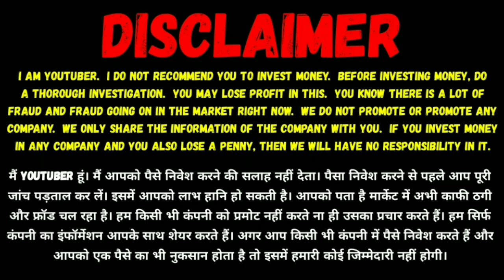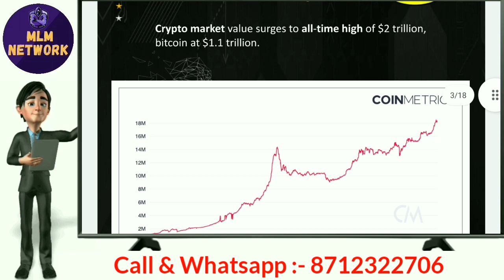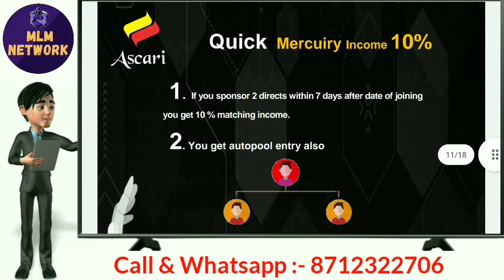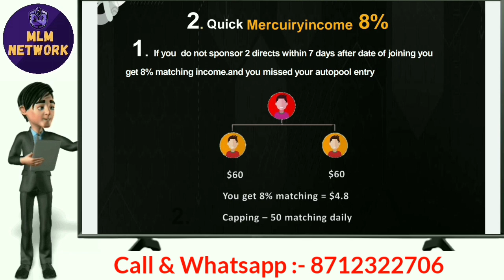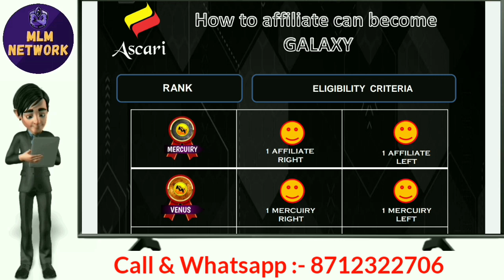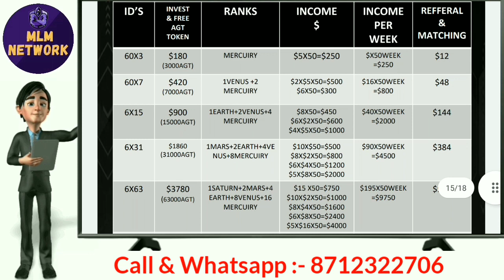Ascari Full Plan Video ! Ascari.io ! New MLM plan 2021 ! Digital Vision Life.// mlm YouTube channel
Mlm channel
MLM CHANNEL
MLM PRAMOTION
mlm pramote

Thanks 🙏🙏